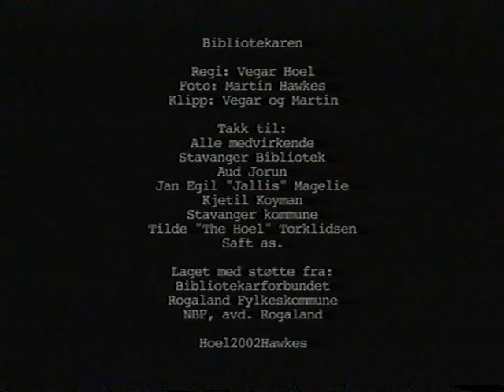Bibliotekaren - en dokumentar av Vegar Hoel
Hvordan er bibliotekarer? Hvordan trives de i jobben? Daværende bibliotekmedarbeider Vegar Hoel (kjent fra filmer som Mongoland og Børning) laget en dyptpløyende dokumentar om bibliotekar-rollen i forbindelse med det 68. norske bibliotekmøte på Sølvberget i Stavanger i 2002. Den er selvsagt minst like aktuell i dag!

Med blant annet Tore Renberg, Trond Kirkvaag, Marianne Holter, Martyn Reed, Øystein Bache, Rune Gokstad, Trond-Viggo Torgersen og Harald Eia.